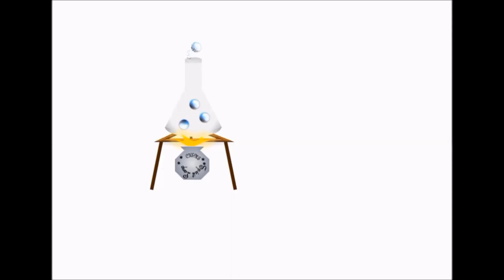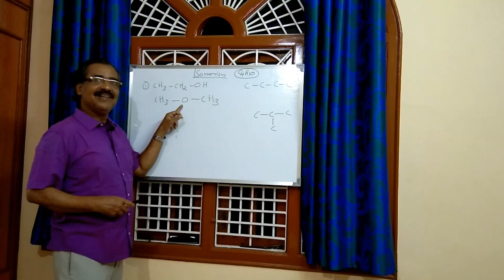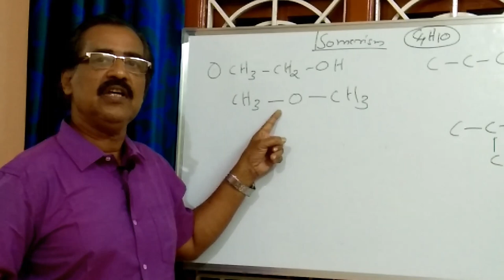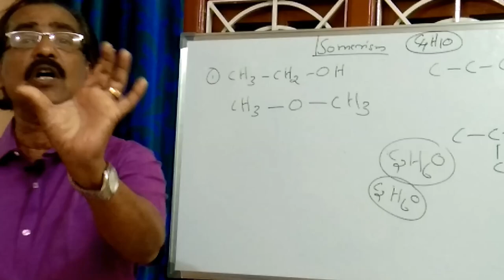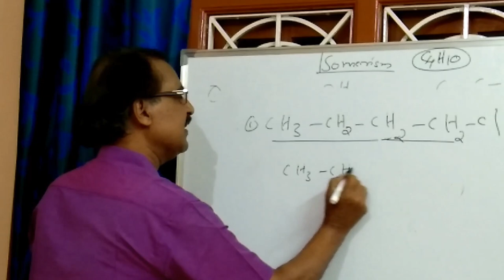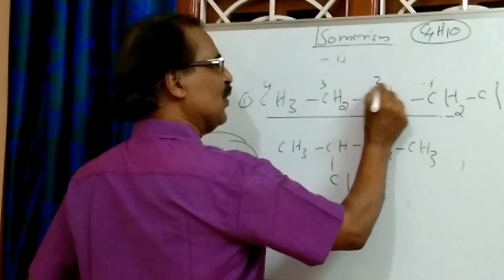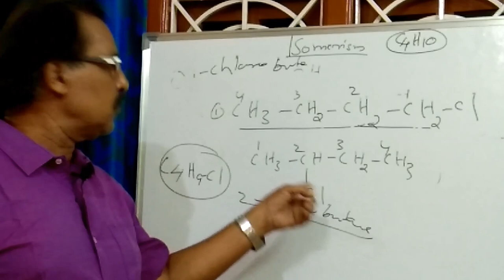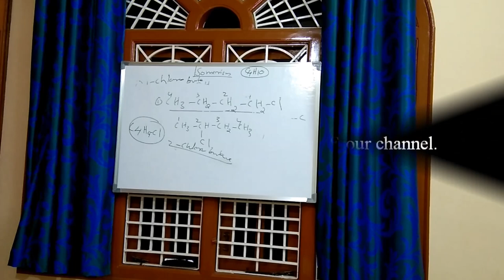Types of Isomerism|Nomenclature|Episode 7|Prem’s Chemistry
Welcome To Another Episode…. Hope You All Are Enjoying The Classes…  Today We Are Moving On To Types Of Isomerism And Those Who Have Not Watched The Previous Episode, Please Do Watch For Proper Understanding Of The Concepts Discussed Today… Have A Nice Day…

For Further Clarification On The Topics Covered...